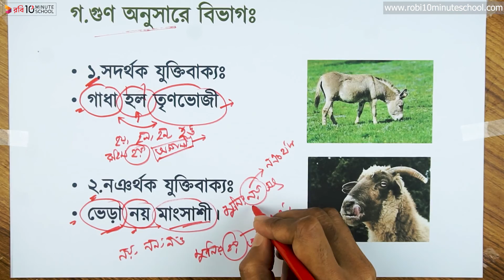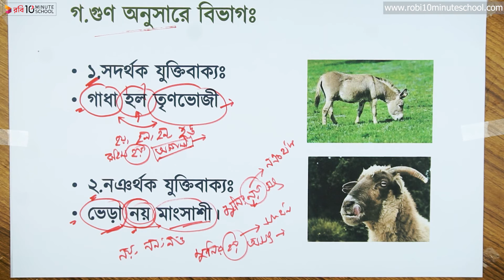০৩.২২. অধ্যায় ৩ : যুক্তির উপাদান - গুণ অনুসারে যুক্তিবাক্য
10 Minute School এর সাথে শেখা কখনও থামিও না, যেখানে তুমি পাবে ভিডিও টিউটোরিয়াল যা থেকে শিখে তুমি কুইজ দিয়ে নিজেকে যাচাই করে নিতে পারো, নিজের দক্ষতা বাড়ানোর জন্য পাবে অসাধারণ প্রশিক্ষক যারা তোমাকে নির্দেশনা দিবে। 10 Minute School এ তুমি পাবে লাইভ ক্লাস, ইন্টার্যাক্টিভ ভিডিও, ব্লগ, ডেভেলপমেন্ট সেকশন, স্মার্টবুক যার মাধ্যমে পুরো শিক্ষাগ্রহণ প্রক্রিয়াই হয়ে উঠবে আনন্দদায়ক এবং সকলে সুযোগ পাবে যাতে তারা শেখার, অনুশীলনের এবং উন্নতি করতে পারে।